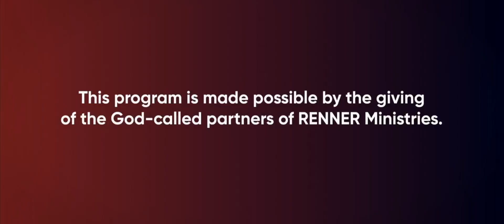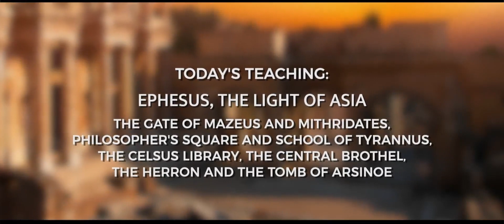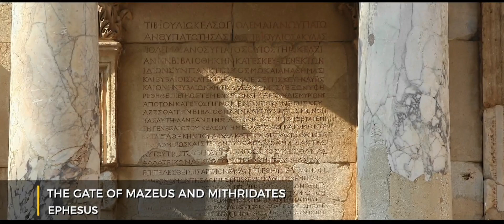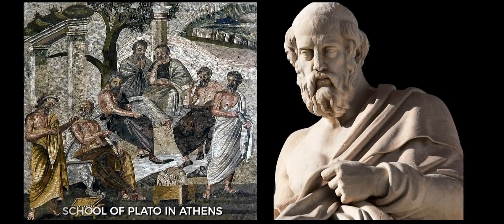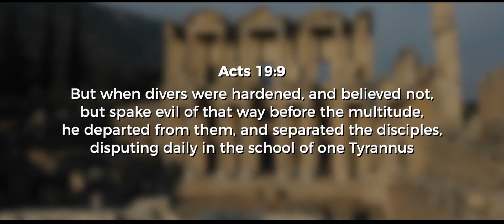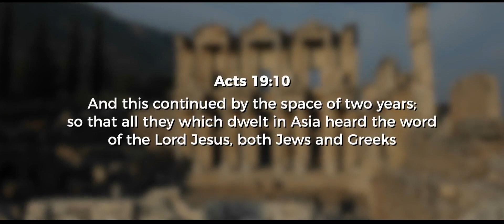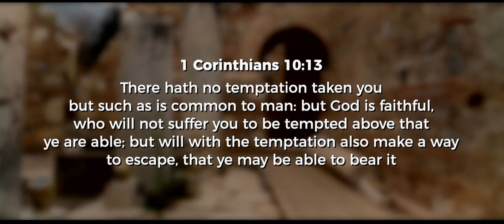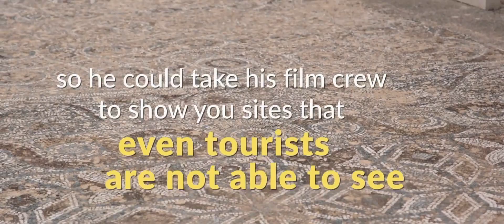Rick Renner 3/17/23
Message: Ephesus, The Light Of Asia